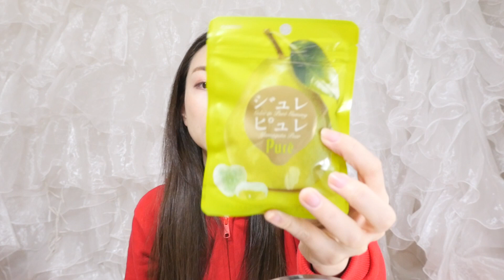【グミレポ】安定の美味しさ♡ジュレピュレ とちおとめ苺味 - 2016.12.29 SasakiAsahiVlog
グミレポーーー！！！最近新しいグミ少ない気がするのは私だけでしょうか？年末だからかな、、そんな中グッと惹かれるグミを発見☆以前から好きだったジュレピュレシリーズから新しいとちおとめ苺味が出ていたよ！これは酸っぱさとジューシーさが大好き♡美味し！今だとラフランス味と苺味が並んで陳列されていることが多いと思う！ぜひ食べてみてね^^